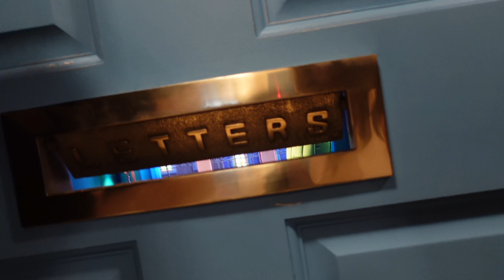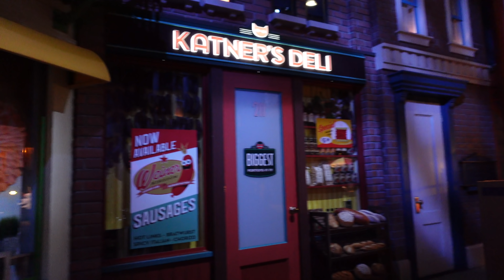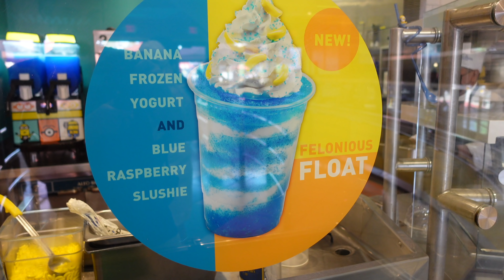Universal Studios Vlog (many firsts)